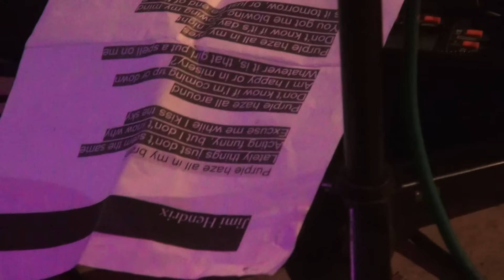Vmgnovenijah - 2015.09.06 - live @ Troyka fest [part]